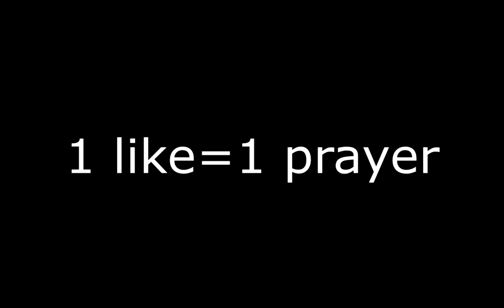Phobos 96% (60hz)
Okay, clearly this level sucks ass. The gameplay is horrible, to say it sucks is an understatement. It honestly feels like someone smashed their head on the keyboard and rearranged the spikes so the level is just about possible and this is what turned out. It's just so retarded, I don't know why I am torturing myself anymore tbh. The amount of happiness I would feel when I get this over with will be crazy.